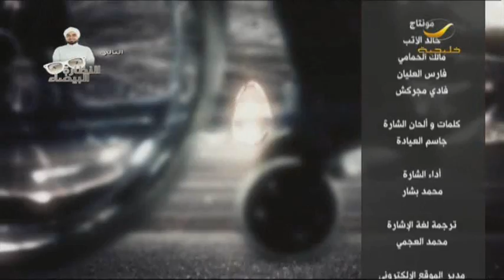برنامج فرسان سلمان - الحلقه 20